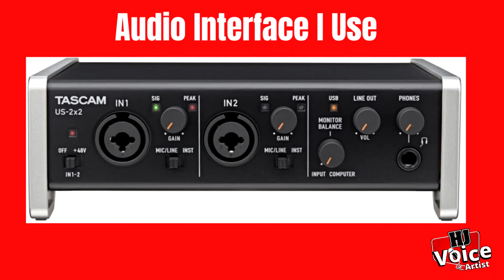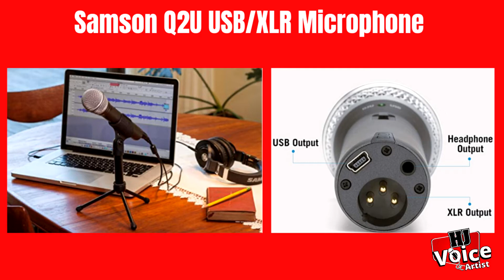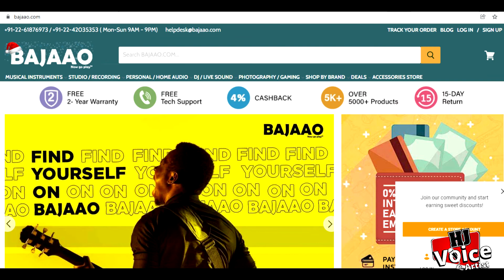Best Microphone For Voice Over | Voice Over Ke liye Best Microphone | Voice Over Ke Liye Best Mic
Hello Friends,
In the last video, we discussed the different types of microphones
Once you have understood the types and categories of microphones,
Now is the time you should finally choose the best microphone for voice over

We have listed a few of the best budget microphones for voice over

Samson Q2u

Audio Technica 2100

Microphone That I Use
Shure SM 58

Headphones That I Use
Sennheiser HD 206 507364